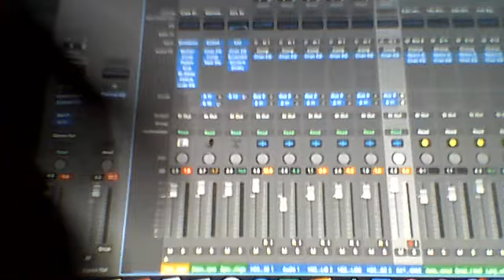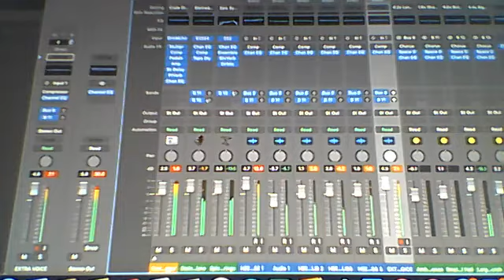EURO MAN (ORDAINED TIME ALBUM TRACK 5) FREESTYLE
NEW FREESTYLE ON BEATS PRODUCED BY THE THUNDERMAN...I AM THE "EURO MAN"...7TH LEVEL VIBE WITH THE ELEMENTALS WHERE ALL IS IN PERFECT HARMONY...PEACE TO THE GODS AND EARTHS AND TO THE WORLD...STAY ALERT STAY ALIVE...A 1/4TH ADA IRONSIDES SOLDIERS IN THE BUSH..(OOOH-WEEE)..SERGEANT MAJOR NOODLES REPORTING FOR DUTY ONCE AGAIN!!!ALL PRAISES ARE DUE TO THE SUPREME LORD MASTER ALLAH-U-AKBAR..SALAAM MY NATION...SUPREME ELEMENTAL JEW-EL AKIM...